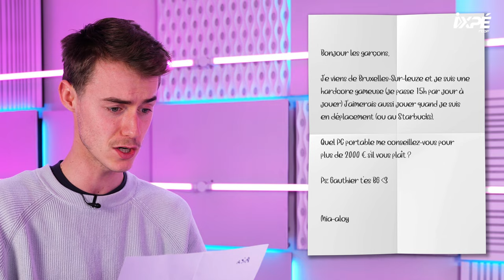GUIDE pour bien choisir son PC portable GAMER en 2023 💰 - ON N'EST PAS DES IENCLI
Trouver un ordinateur portable GAMER peut être une tâche complexe. Entre les différentes marques, les gammes gamer ou pro, les variations de modèle dans la même série. On finit rapidement par s’y perdre alors même que les composants semblent identiques.

Dans cet épisode, Aurélien Sama et Gauthier (le French Hardware) nous présente différentes recommandations des PC portables actuels qui sauront répondre à tous les besoins, budgets et prix le plus juste (ouais, ça varie aussi d’un site à l’autre... on en parlera peut-être dans une prochaine vidéo).

Liste des PC recommandés dans cet épisode :
- PC moins de 1000 € : Acer Nitro 5, Lenovo ideapad 3 Gaming, HP Victus
- PC moins de 2500 € : MSI Katana, Asus TUF Gaming A16, Asus ROG Zephyrus G14
- PC de iencli hardcore gamer : Asus ROG Zephyrus G15, Asus ROG STRIX Scar 16 ou 18, Lenovo Legion 5 ou 7, MSI Titan GT77

🛎🛎SUIVRE NOS PRÉSENTATEURS :
🤖 Aurélien : @TechSama / @AurelienSama
🤖🤖 Mathis & Gauthier : @FRHardware
🤖 Laura DevGirl @devgirl_